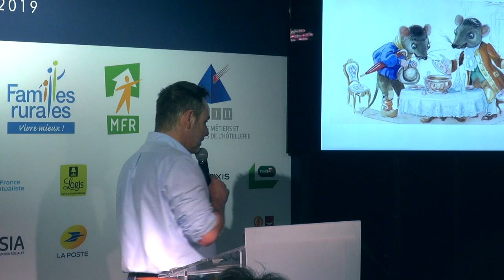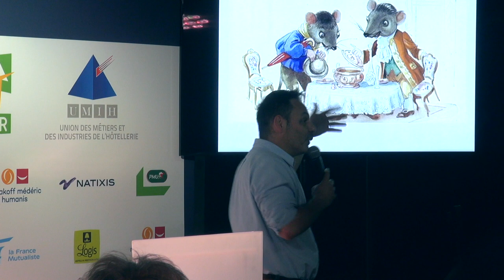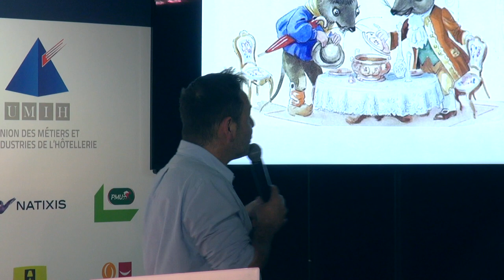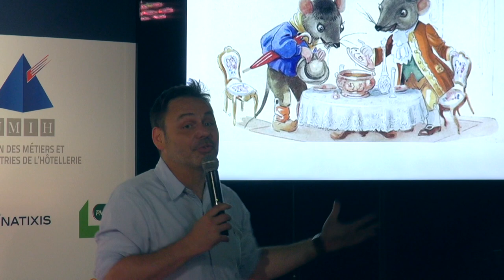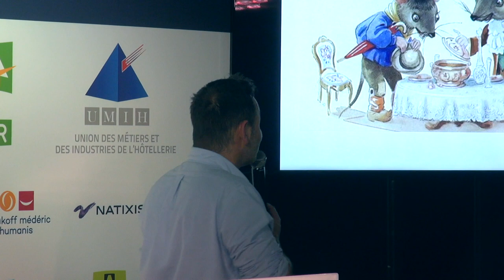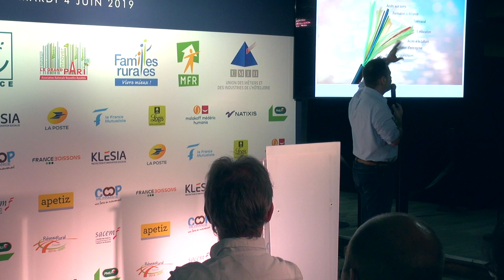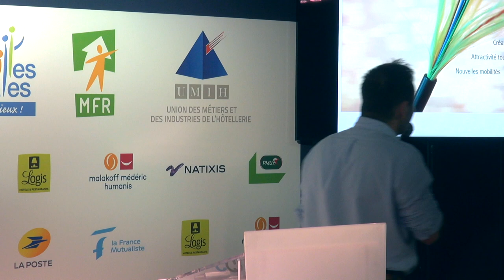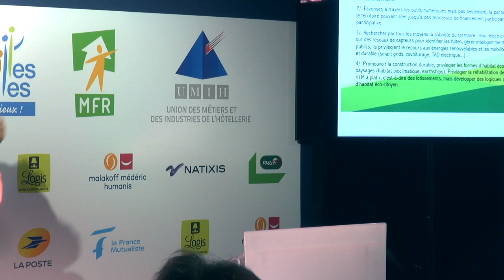PRÉSENTATION DE MON TERRITOIRE NUMÉRIQUE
PITCH : PRÉSENTATION DE MON TERRITOIRE NUMÉRIQUE

Intervenant :
Sébastien Côte : Fondateur de Mon Territoire Numérique